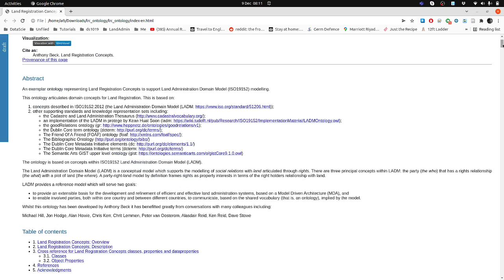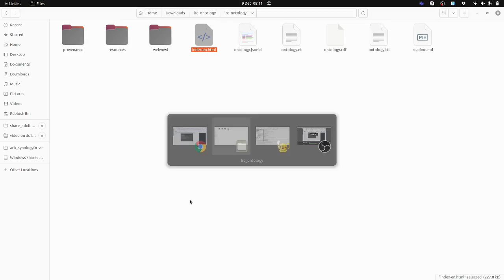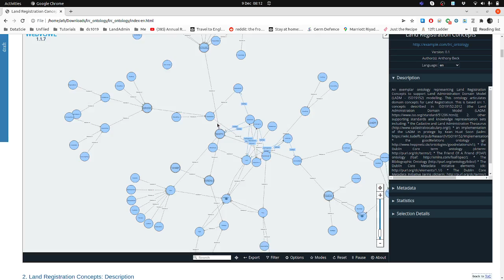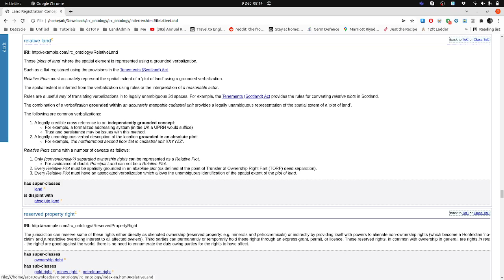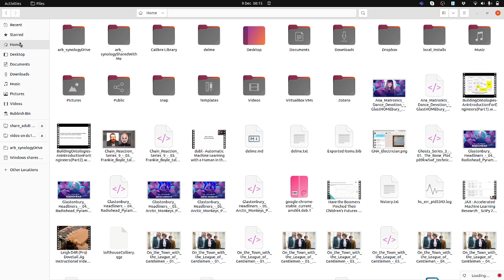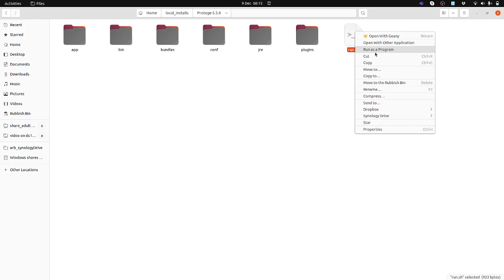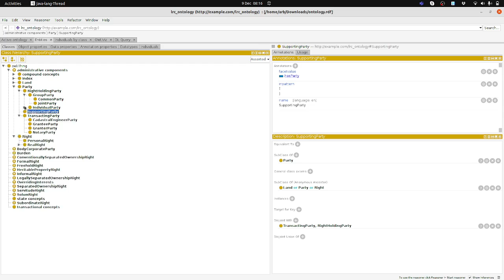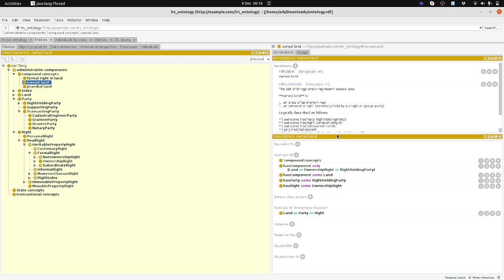20211209 OntologyWalkThrough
A walk through of how to get the best out of the Land Registration Concepts Ontology I've created